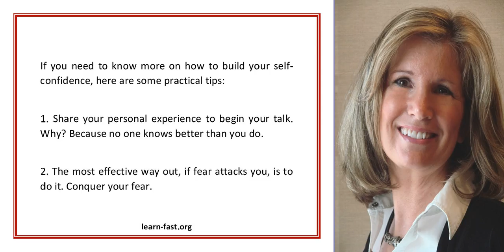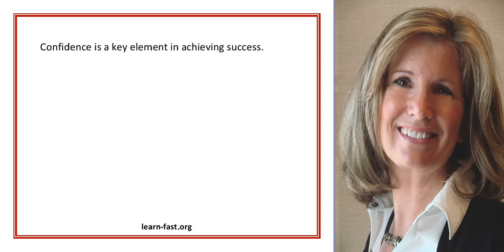Conquer Your Fear Learn To Be Confident In Public Speech